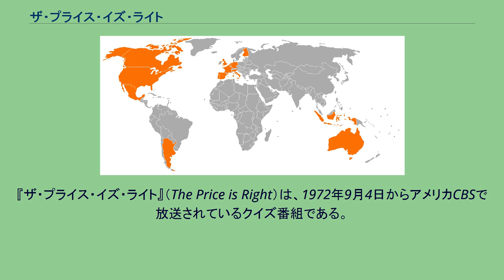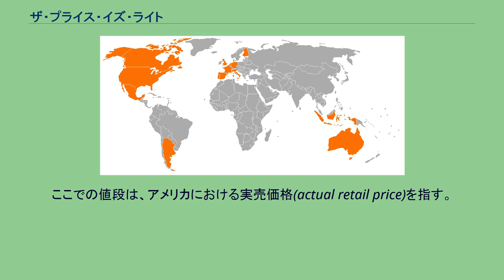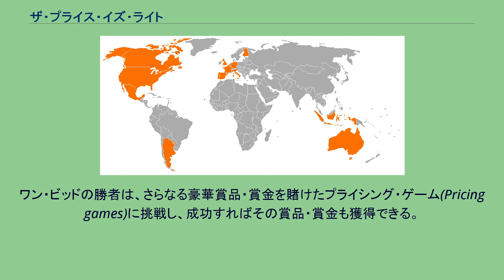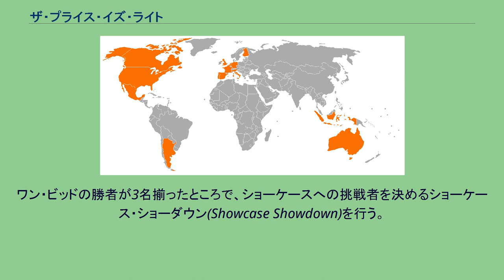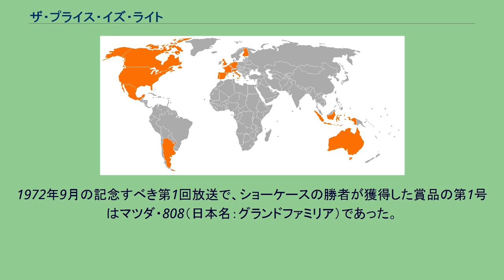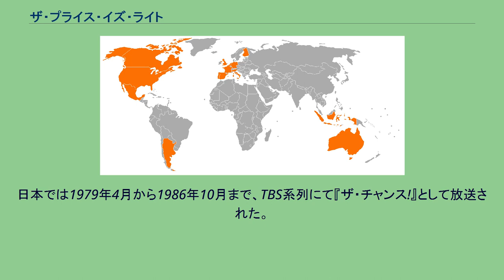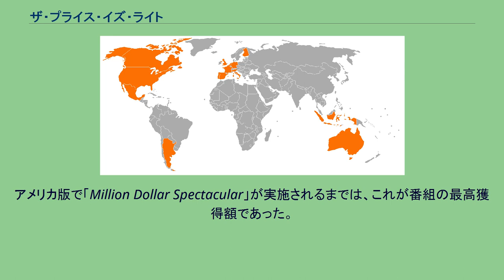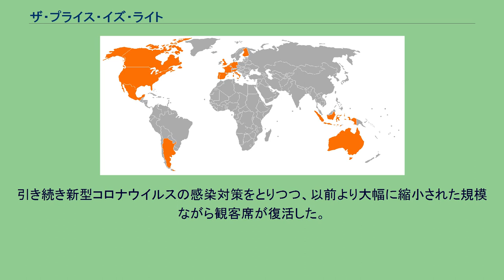ザ・プライス・イズ・ライト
『ザ・プライス・イズ・ライト』（The Price is Right）は、1972年9月4日からアメリカCBSで放送されているクイズ番組である。
フリーマントルメディア制作。
もともとは1956年からABCやNBCで放送されていた番組で、1972年からはCBSで昼間に放送されるようになった。
2021年に第50シーズン（CBSでの放送50年目）を迎えた長寿番組である。
番組開始から2007年に降板するまで約35年間にわたって、俳優のボブ・バーカーが司会を務めた。
現在の司会者は、コメディアンのドリュー・キャリーである。
収録はハリウッドのCBSテレビジョンシティ・スタジオ33「ボブ・バーカー・スタジオ」で行われる。
このスタジオの愛称は、1998年3月に放送5000回を記念してつけられたものである。
番組開始当初は、『ザ・ニュー・プライス・イズ・ライト』というタイトルで30分番組だった。
1973年6月より、ニューを省いた現在の番組タイトルに変更。
1975年9月の3周年記念企画で放送時間を1時間としたところ好評を得たため、その直後正式に1時間番組になった。
9月から翌年の7月上旬（独立記念日あたり）までを1シーズンとし、オフシーズンの間は過去回の再放送を行っている。
プライムタイムでの特番は、1986年夏に『ザ・プライス・イズ・ライト・スペシャル』として試験的に放送。
1996年には放送25周年特番、2002年には放送30周年特番がラスベガス（リオ）を舞台に行われたが、チケット入手をめぐり事故が発生し、多数の負傷者が出た。
現在も『ザ・プライス・イズ・ライト・アット・ナイト』として、時折プライムタイム特番が放送されている。
近年では2021年9月に、放送50年を記念した2時間特番として放送された。
2008年2月の特番「Million Dollar Spectacular」と2008年9月開始の第37シーズンから、ハイビジョン放送されている。
基本的には賞品の値段（金額）を当てるゲームである。
ここでの値段は、アメリカにおける実売価格(actual retail price)を指す。
番組は、ワン・ビッド(1,2,3回目)→ショーケース・ショーダウン(1回目)→ワン・ビッド(4,5,6回目)→ショーケース・ショーダウン(2回目)→ショーケースの順で進行する。
以下のルールは、現在放送中のものに準拠する。
後述する特別企画では、ボーナス賞金が増額されるなど、一部のルールが異なる場合もある。
会場から抽選された4名が、最初の値段当てゲームであるワン・ビッド(One Bid)に挑戦する。
場内アナウンサー（現在はジョージ・グレイが担当）が当選者を発表する際の「〇〇(氏名),カモン・ダウン!」(Come on down!:「さぁ、こちら「解答席」へどうぞ!」の意)は、番組を象徴する台詞のひとつとなっている。
挑戦者は提示された賞品の値段を、順番に解答する。
値段はドル単位で、セントは解答に含まれない。
解答は口頭で行い、その金額が各解答席のモニタに表示されていく。
すでに他人が解答した金額を答えることはできないが、他人の解答額に$1を上乗せした額を答えたり、後述の内輪ルールに備えて「$1」と解答したりすることは認められている。
全員が解答後、内輪(正解金額以下)で最も正解に近い金額を答えた者が勝者となり、賞品とショーケース・ショーダウンへの進出権を獲得する。
全員の解答額が正解を超えていた場合は、解答をやり直す。
また、ちょうど正解となる金額を答えた者がいた場合は鐘が鳴らされ、該当者は賞品のほかにボーナス$500を獲得する。
ワン・ビッドの勝者は、さらなる豪華賞品・賞金を賭けたプライシング・ゲーム(Pricing games)に挑戦し、成功すればその賞品・賞金も獲得できる。
このゲームに失敗した場合でも、ショーケース・ショーダウンには進出できる。
ゲーム終了後は抽選で1名が補充され、再びワン・ビッドを行う。
3回目のプライシング・ゲームの後には、最初のショーケース・ショーダウンを行い、その後ワン・ビッドに戻る。
なお、抽選には選ばれたものの、番組終了までワン・ビッドに勝利できなかった3名には、残念賞として$300が贈られる。
プライシング・ゲーム プライシング・ゲームには、豪華賞品そのものの値段を当てるもの、豪華賞品とは別に用意された賞品の値段を当てるもの、運や技術の要素が大きいものなど、多種...